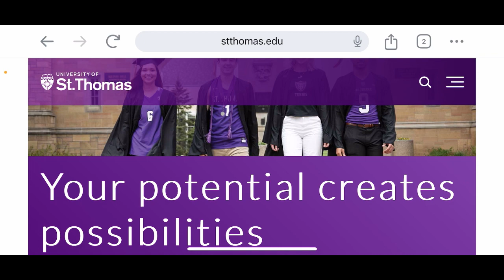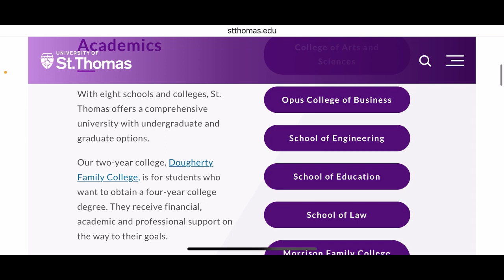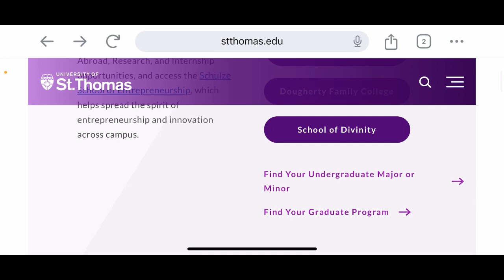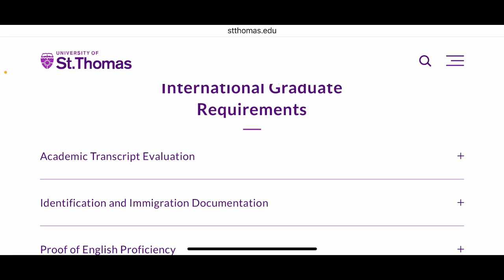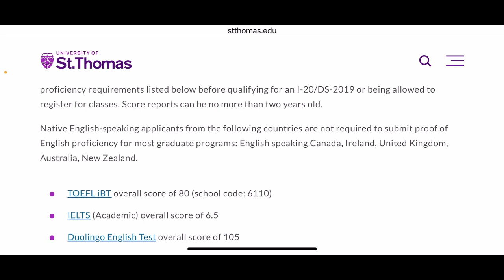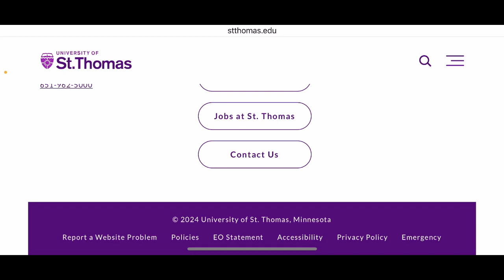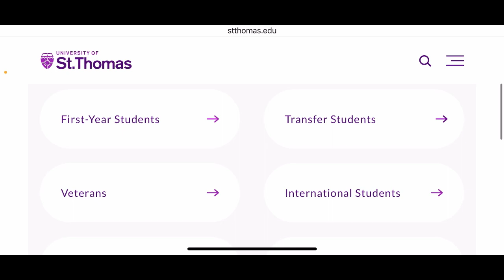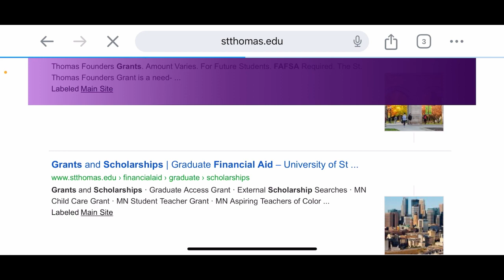Apply to Study in USA for Free. No Language Tests, Application Fee, No Test Scores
St Thomas University is calling you, no application fees, no test scores, no language test, just apply.